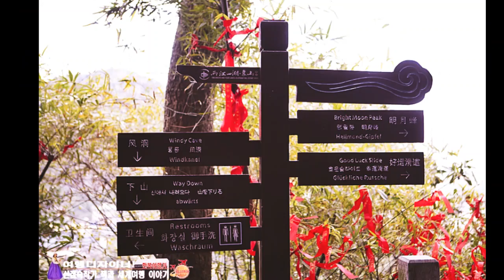중국여행, 중국 술 빚는 동굴 - 건강 주들이 즐비하다 - 비나리투어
중국여행,  중국  술 빚는 동굴 - 건강 주들이 즐비하다
1. 신점숙 여행가 대한민국을 빛낸  인물 대상 수상
2. 비나리 투어 한국 혁신 관광여행서비스 브랜드 QTS 대상 수상
3. 2017년 관광의 날 논문 발표 중국 개별관광 유치를 통한 지역 경제 활성화 방안
4. 신안산 대학교 SNS 블로그 마케팅 강의 중(강의문의 환영)
5. 흔들리지도 부러지지도 않을 용기 외 저자
6. jtbc 방송 '뭉쳐야뜬다'에 중국 태항산 비나리길 소개 개발여행사
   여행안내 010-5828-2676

꿈은 협상의 대상이  아니다 당신의 꿈을 포기하는 데에는 결코 동의하지
말아야 한다
여행으로 행복을 디자인하는 여행디자이너 한복 여행가
신점숙 작가